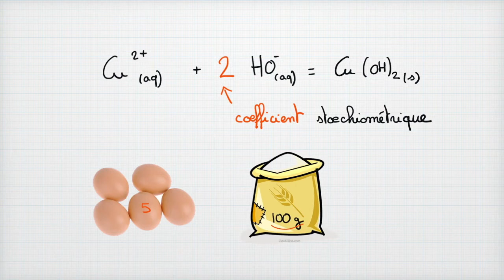La stœchiométrie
La stœchiométrie, un terme chimique qui piège beaucoup d'élèves. Tout simplement car derrière ce mot se cachent en fait 2 concepts très différents :
- les coefficients stœchiométriques, qui décrivent la réaction chimique
- les proportions stœchiométriques, qui décrivent les quantités de matière à l'état initial

Dans cette vidéo, nous allons voir la différence entre les deux dans le détails pour que vous ne fassiez plus d'erreurs dans l'avenir.